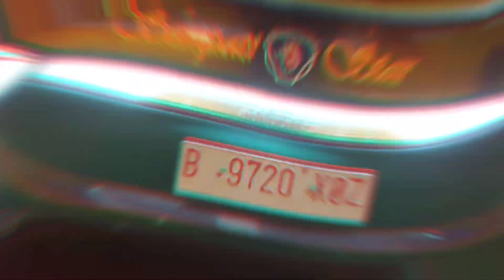SEMPATI STAR NONSTOP LARI BEBAS 140 KM/J , SEBELUM TERGANTIKAN JETBUS 5 😁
bakal ngejar jetbus 5 di Tol Aceh 😍 Sempati Star Nonstop Seat 2-1 Jetbus 5